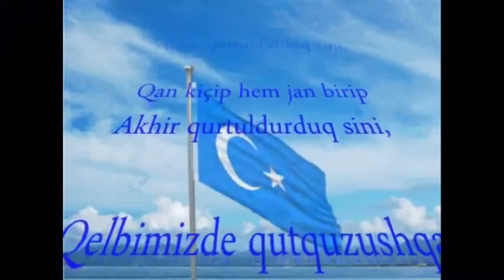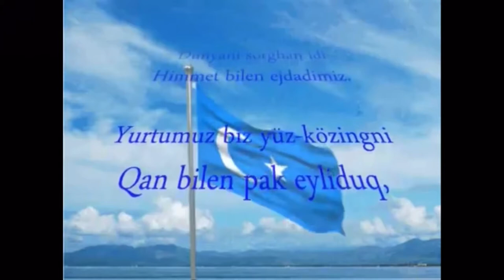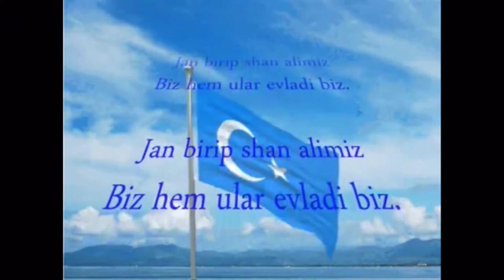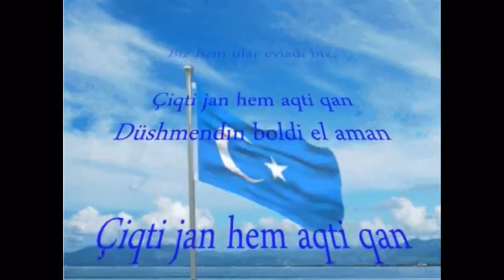Державний гімн Східного Туркестану Ukrainian lyrics version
лірика

На шляху до спасіння наша кров була пролита, як вода,
 Для тебе, о Вітчизна, нехай наше життя стане жертвою
 Ми врятували вас, померши і проливши за вас нашу кров,
 Ми вірили в наші серця за вашу свободу

 Наша важка праця для вас,
 Колись наші предки правили світом.
 Я очистив тебе кров'ю, о Вітчизна,
 Нехай це більше ніколи не буде зіпсовано, тому що наше ім’я - Турк.

 Аттіла, Чингіз і Тамерлан колись тремтіли світ,
 Віддаючи кров і заслуживши честь, ми - їх діти.
 Ми віддали своє життя, пролили кров і помстилися ворогу
 Нехай наше майбутнє сяє і процвітає вічно.